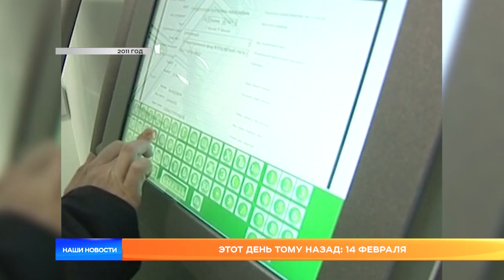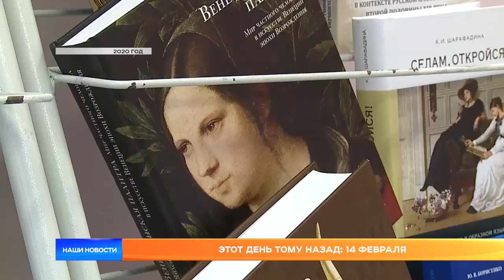Этот день тому назад: 14 февраля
Настало время нашей ностальгической рубрики «Этот день тому назад». В ближайшие несколько минут мы напомним вам об интересных событиях, которые происходили в Мордовии 14 февраля в разные годы.